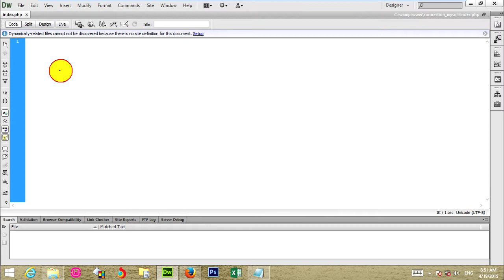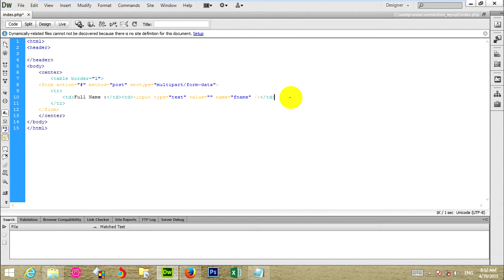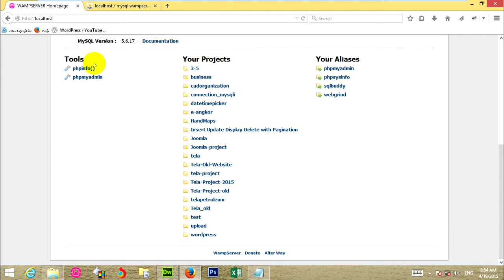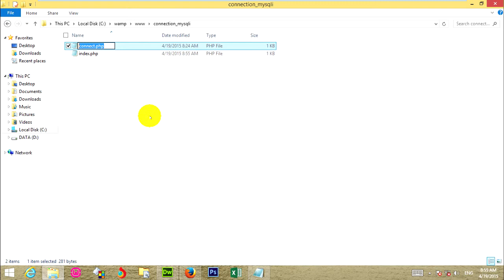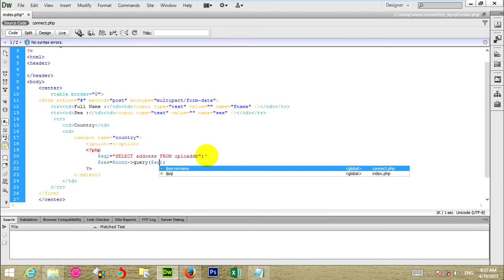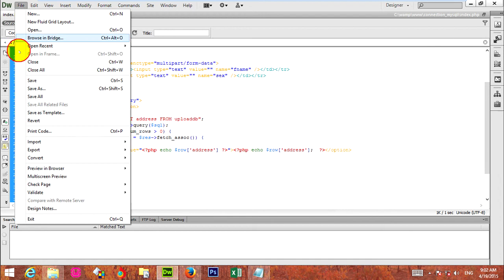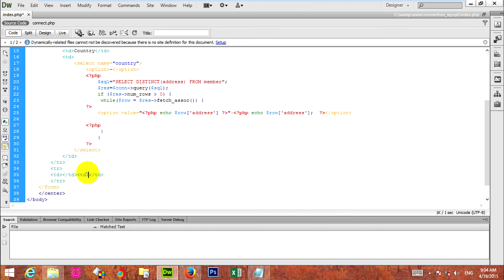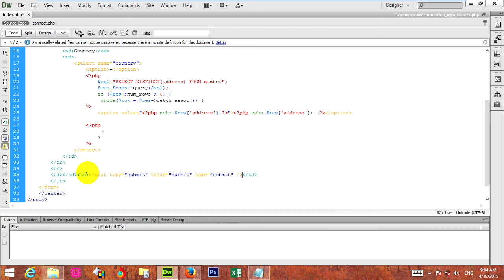mysqli or PDO | select values from mysql to selection box